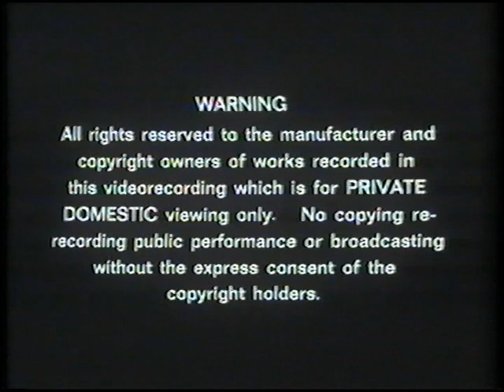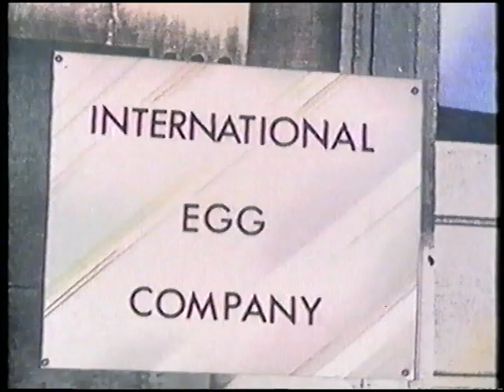Original VHS Opening & Closing: Danger Mouse to the Rescue (UK Retail Tape)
Here are the Titles From My 1987 UK VHS of Danger Mouse to the Rescue

Opening:
1. Thames Video Collection Warning screen
2. Thames Video Collection Logo
3. Danger Mouse to the Rescue Title Card
4. Danger Mouse - Original series Intro

Closing:
1. Danger Mouse - Original series Credits
2. Thames Video Collection Logo